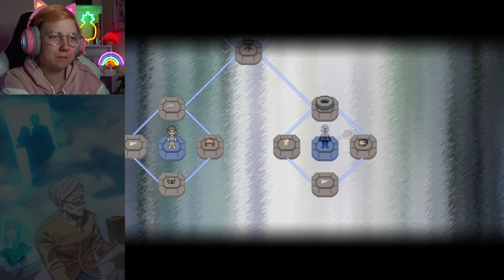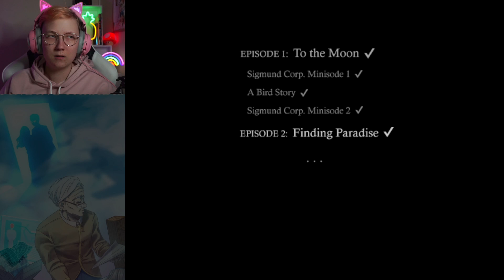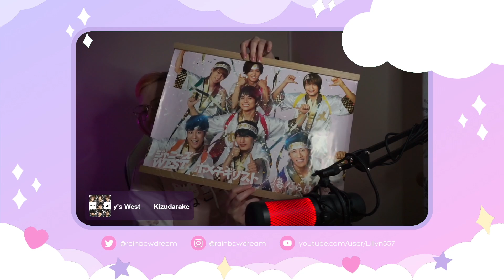"Because trading my yesterday is to wish my life away" [Finding Paradise (part 2)]